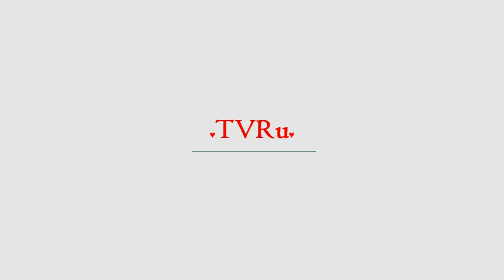Барановская утешила оставшегося без Лопыревой Баскова | TVRu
Preparty музыкального фестиваля "ЖАРА" собрало многих российских звезд. В этот вечер по торжественной водной дорожке прошлись Григорий Лепс, Глюк’оzа, Валерий Меладзе с супругой Альбиной Джанабаевой, EMIN, Яна Чурикова, MBand, АлексейЧумаков, Николай Басков, Кристина Орбакайте, Юлия Ковальчук, Настасья Самбурская, Денис Клявер с супругой и многие другие. Но подлинный фурор произвел Николай Басков.